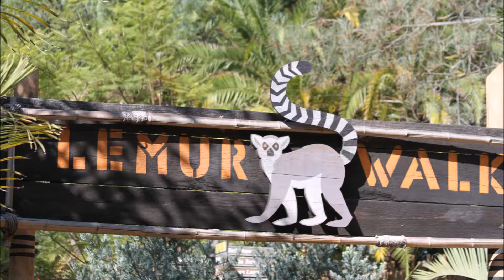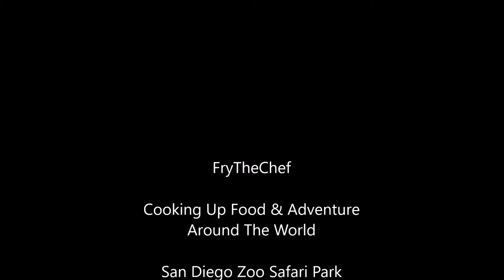San Diego Zoo Safari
San Diego Zoo Wild Animal Park.  Amazing day with all the animals out and active.  Amazing Tiger feeding.